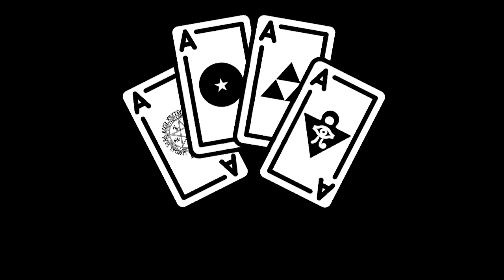Horrible Fondo de Barril - Super Mario Sunshine - 09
Compra Nuestras Playeras ➤

CG4E Juega: Super Mario Sunshine